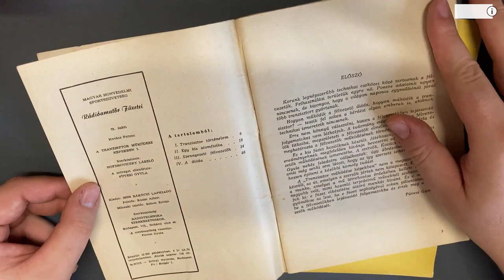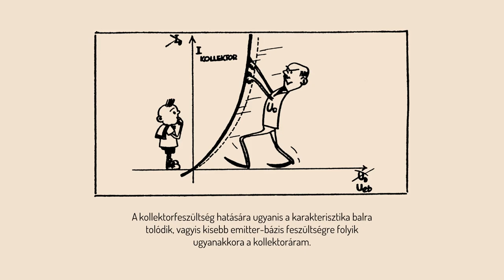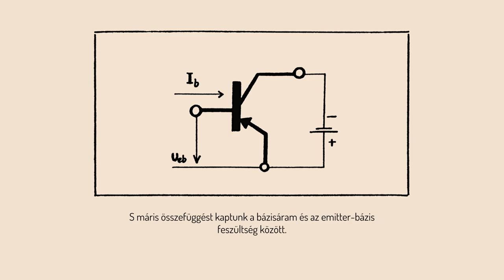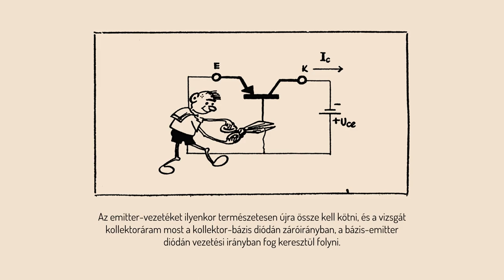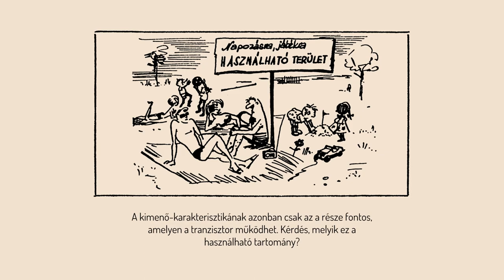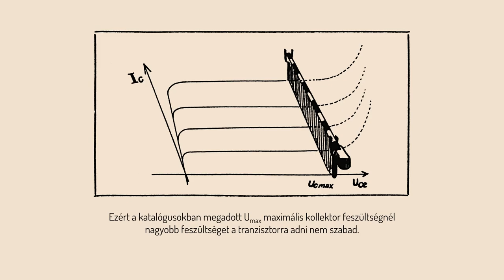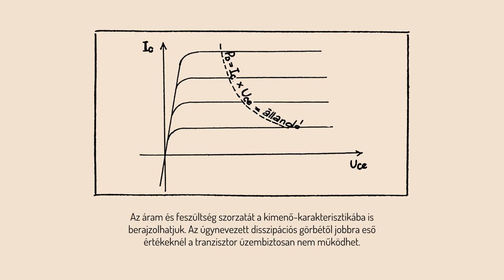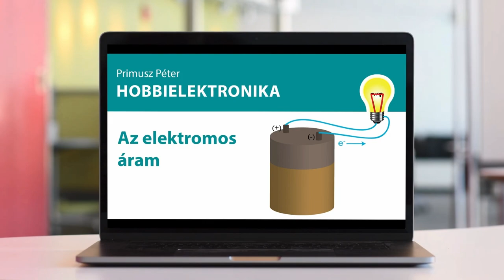6. Fejezet: Tranzisztor karakterisztikák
A videó a Rádióamatőr füzetei sorozat 79-es száma, "A tranzisztor működése képekben II." című kiadvány alapján készült. A szöveget Kovács Ferenc írta, a rajzokat készítette Jálics Gyula.

A videót a kiadvány alapján készítette Primusz Péter és Herceg András.